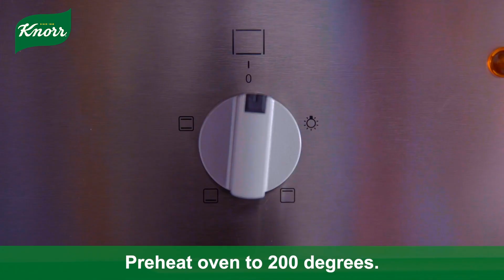Cook with Knorr: Mushroom and Lentil Lasagne Cups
Veggie lovers coming over for dinner? Serve them a twist on Knorr’s classic Chicken Lasagne Mate by using rich mushrooms and lentils instead of chicken. These individual lasagne portions are an absolute treat and are best served with a fresh side salad. With lentils as one of our Future 50 Foods, you can trust that this dish is not only delicious but also absolutely nutritious and better for the environment.